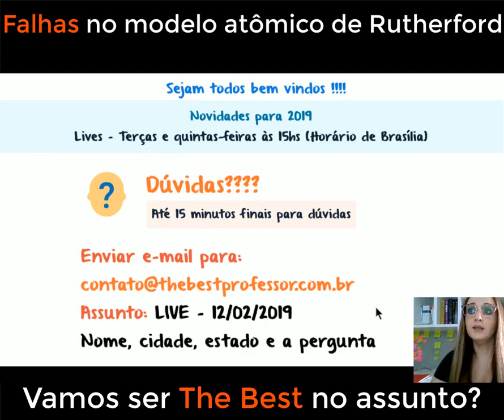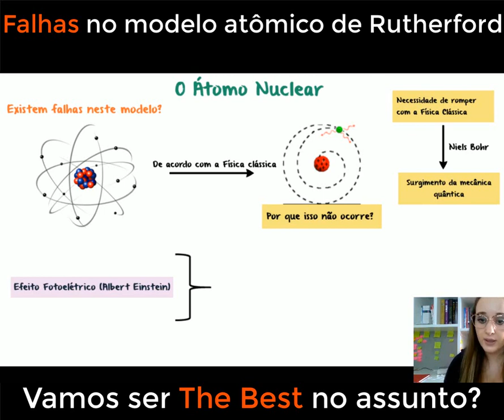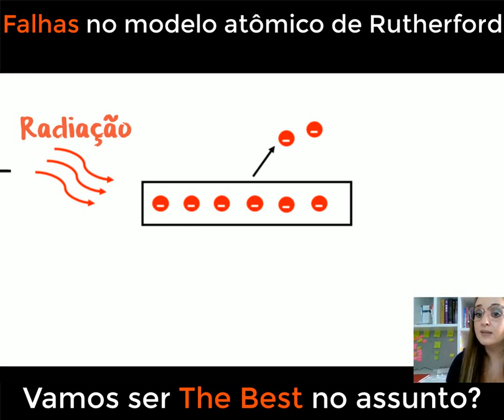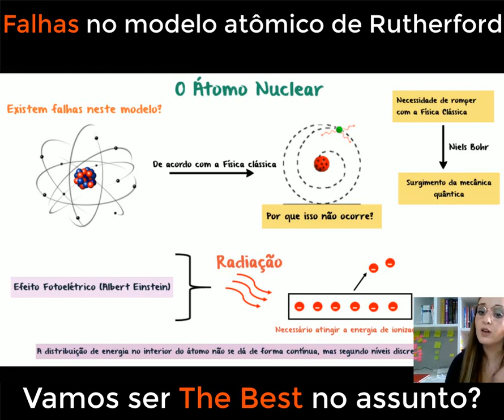Falhas no modelo atômico de Rutherford- Introdução ao átomo de Borh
Entenda quais pontos Rutherford não conseguiu explicar no seu Modelo Atômico